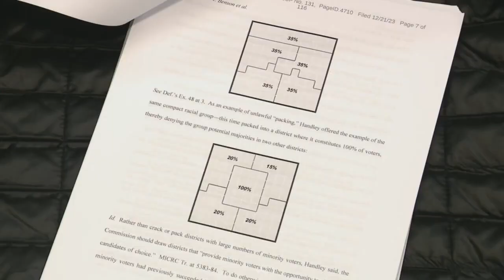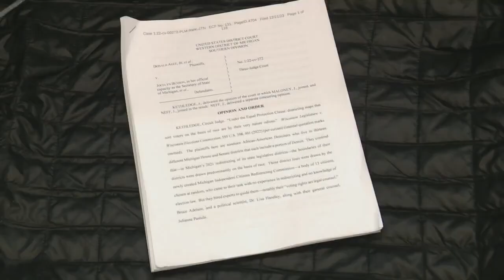Commission that draws voting lines facing several challenges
The Michigan Independent Redistricting Commission faces several challenges in the new year, including judging whether they should appeal a ruling that tossed a sizeable portion of the newly-drawn voting districts that went into effect last year.